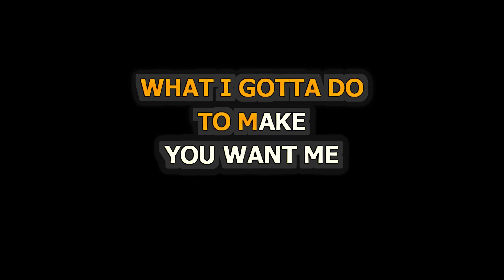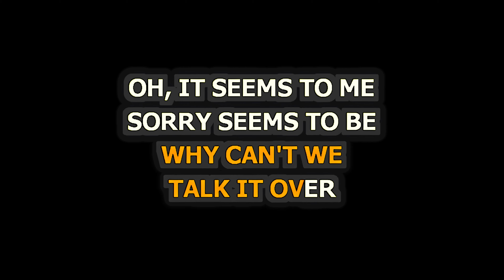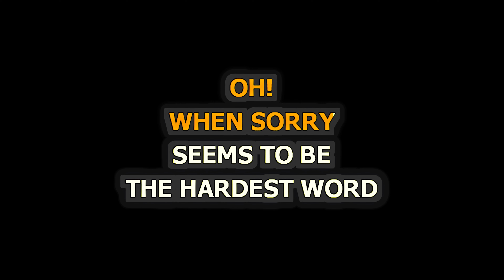Elton John - Sorry Seems To Be The Hardest Word - Piano Karaoke [HIGHER KEY]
Piano Karaoke for Sorry Seems To Be The Hardest Word by Elton John [HIGHER KEY]

Release Notes:
· Songwriters: ELTON JOHN, BERNIE TAUPIN, ANGEL IANKOV ZABERSKI
· Publishers: UNIVERSAL - SONGS OF POLYGRAM, ROUGE BOOZE INC, HST PUBL. LTD